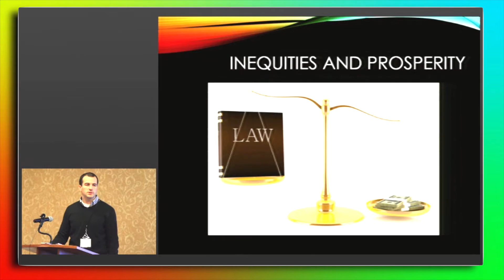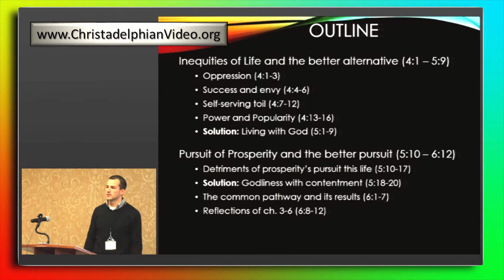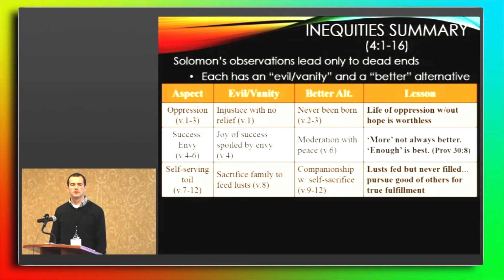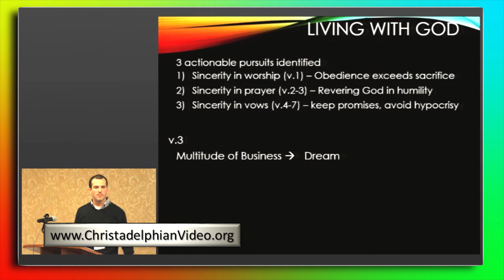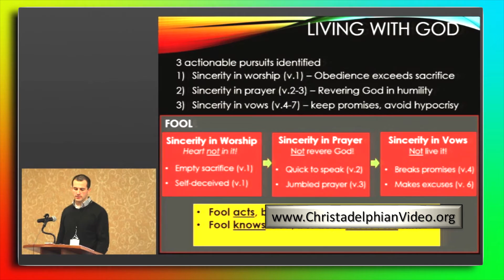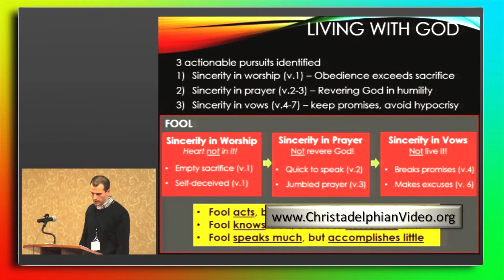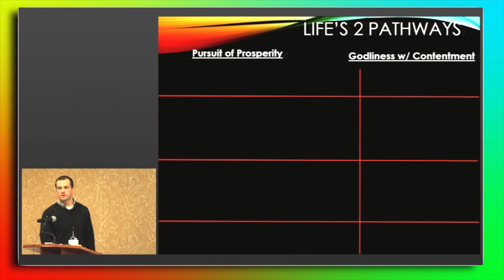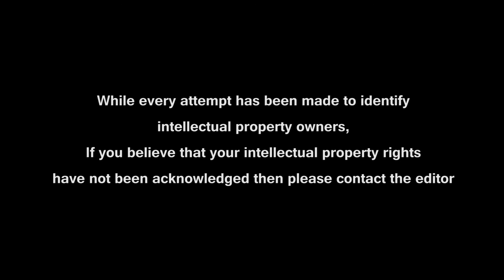The Enigma of Ecclesiastes Pt 3 'Iniquities and Prosperity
The Enigma of Ecclesiastes Pt 3 'Iniquities and Prosperity A channel set up for Exhortation,Study,and meditation and to Promote The Understanding of Gods Word.